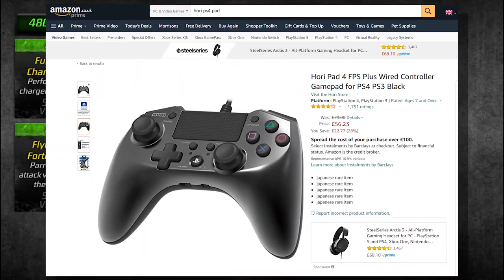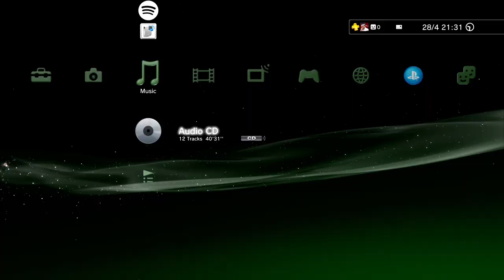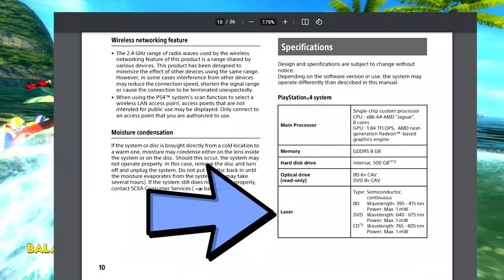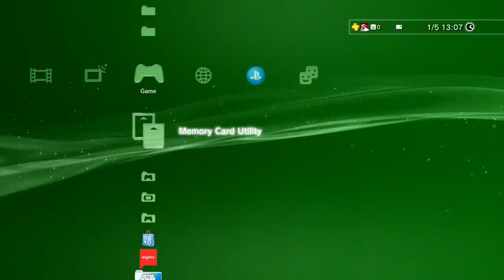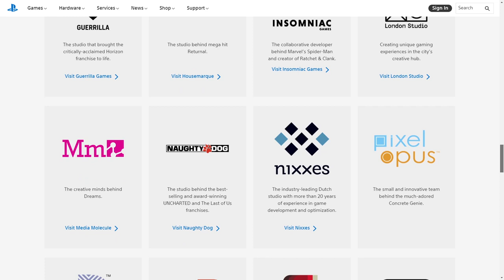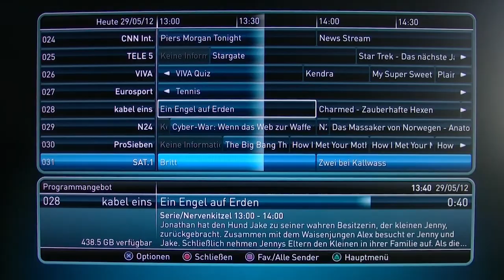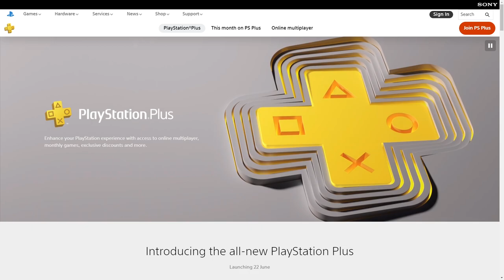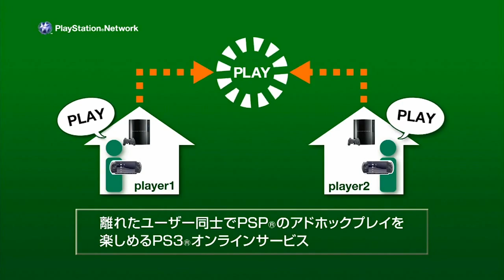PS3 has more features than the PS4 or PS5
The PlayStation 4 and PlayStation 5 have actually lost features that were included with the OG fat PlayStation 3.  Lets take a look at the five most important features that the PS3 did, that the PS4 and PS5 don't.